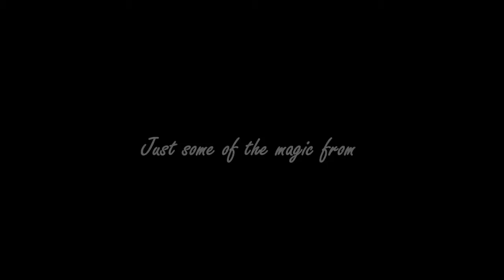I Shoot in HD, presented by TheSlideshowCompany.net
Images by I Shoot Brides The Little Things
Jason Fellman